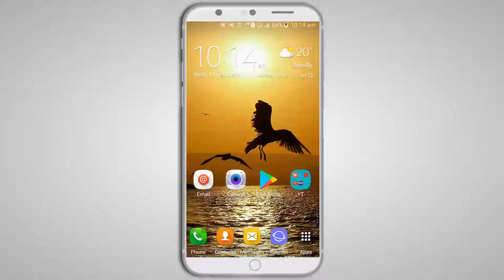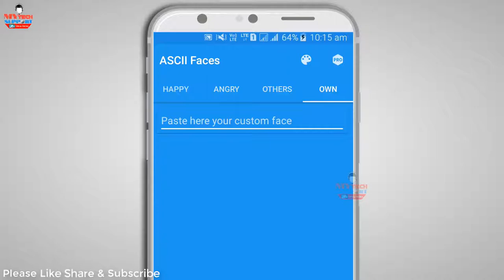Best ASCII Faces emoji app for android mobile phones